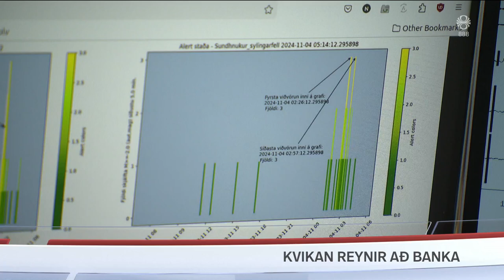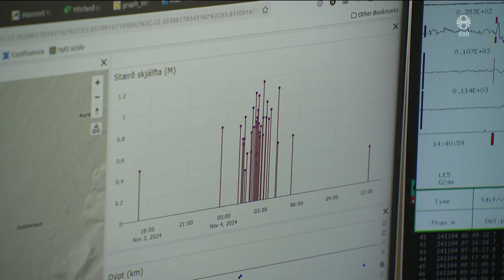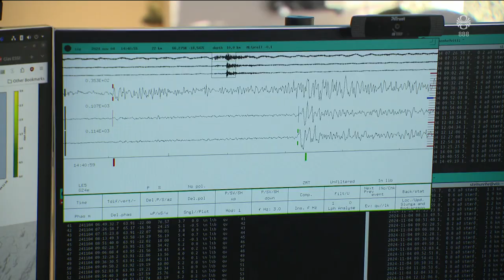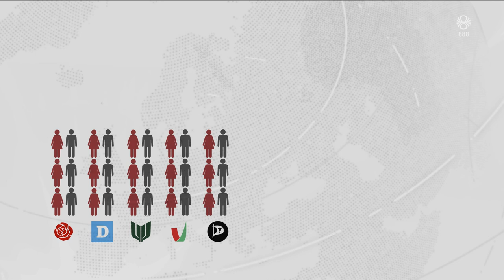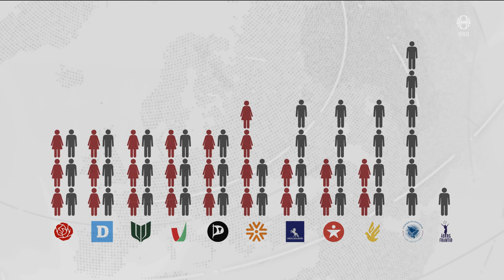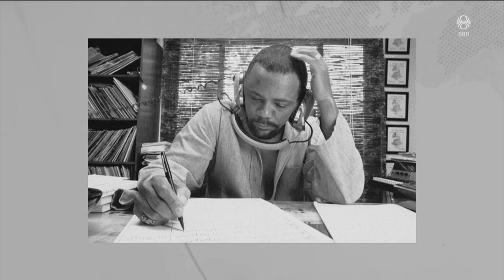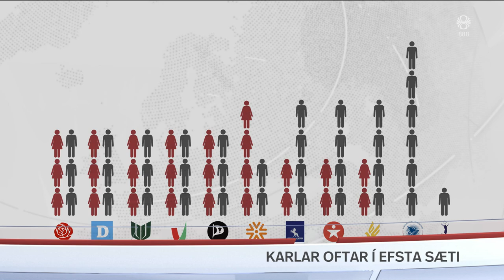Fréttir - 04. nóv 2024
Fréttir RÚV frá 04. nóvember 2024 - Efnisyfirlit:
00:01:38 Lést á björgunaræfingu
00:03:21 Kosið í Bandaríkjunum á morgun
00:09:16 Íslendingar spá í úrslitin vestanhafs
00:10:58 Enn í lás hjá læknum og kennurum
00:13:09 Hálft prósent þjóðarinnar í framboði
00:13:09 Skjálftahrina á nótt
00:15:56 Quincy Jones látinn
00:16:56 Vilja að reglugerð verði endurskoðuð